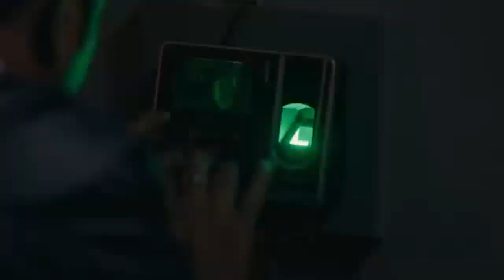CHARI 111 MOVIE OFFICIAL TRAILER || Vennela Kishore || Murali Sharma || Samyuktha V || 2024 Trailers